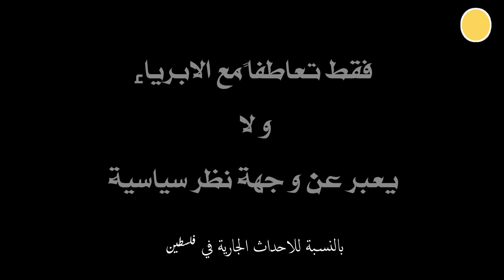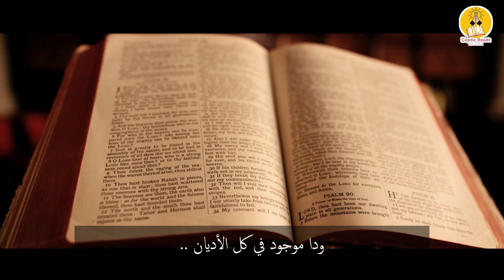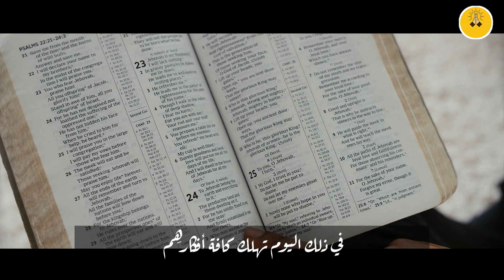لا تفقد ..لا تقتل .. الانسانية التي بداخلك (صراع فلسطين وإسرائيل )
صراع فلسطين وإسرائيل كما ذُكر في الكتاب المقدس
فلسطين.. حكاية الأرض | الدحيح |
The story of Palestine
ابو عبيده
الصراع الفلسطــ.ــيــ.ــني الإسرائـ.ـــيــ.ــلي من الانساب وحتي يومنا هذا كما ذُكر في الكتاب المقدس – أبونا أرميا بولس
The Palestinian-Israeli conflict.An explanation of everything that will happen between the countries
عظة جميلة جدًا لابونا أرميا بولس بمطرانية بني سويف
ابونا بولس جورج
عام جديد
الانسانية " قصة جميلة جدا " ابونا يعقوب عياد  جديدة جدا
السيسي
الهلال الأحمر
يومياً عظات جديدة بالموسيقى - قصص بالموسيقي - معجزات
قداس من السماء " القداس الغريغوري - لابونا اندرو فيليب
عظة الشهوات الشبابية - أبونا بولس جورج -عظة موثرة جدا ​
وائل الدحدوح
حرب غرة ، غلاف غزة ، طوفان الاقصى
غزة
الجزيرة
كليوباترا بمصر الجديدة
شمس البر
القداس لابونا يوسف اسعد
القداس بث مباشر اليوم
القداس الانبا رافائيل
القداس لابونا عبد المسيح الاقصرى
القداس لابونا يعقوب عياد
القداس للقس موسي رشدي
قطاع غزة ، القضية الفلسطينية، اهم الأنباء
 قصة ابونا ابراهيم عبده  المدمن الذي صار شماس قصة حقيقية في قمة الروعة
اوعى الغلبان - الانبا كاراس اسقف المحلة الكبرى بالموسيقى
قصة مؤثرة  قصة اعتقال السادات اباء اساقفة واباء كهنة منهم ابونا ابراهيم عبده وماذا فعلوا بقوة الصلاة داخل السجن
ابونا داود لمعى عظات و تاملات بالموسيقى
عظات بالموسيقى
عظات ابونا داود لمعى بالموسيقى حزينه
اعطينى حكمة يارب عظة جديدة  ابونا يعقوب عياد
تاملات ابونا داود بالموسيقى
عظة جديدة عظة بيت ناس تعرف ربنا ابونا يعقوب عياد
القمص ابراهيم عبدة بلاش تجريح المشاعر
عظة جديدة فضيلة الصبرابونا يعقوب عياد نهضة العذراء مريم
حقيقة الموت " لا تخافوا ومثل العبيد المستعدين  " ابونا يوحنا سمير
أنا هو البداية والنهاية - تأمل رائع الانبا بافلى
موكب الميلاد
بيت لحم
تأمل شهوة الفرح - عظة بالموسيقى لابونا داود لمعى
مخافة الله - القس يوسف داود - عظة قوية جدا ومؤثرة
كيفه نثق فى انفسنا ( خجل ابونا داود لمعى ) عظة جديدة
عظة بالموسيقى لابونا داود لمعى " الرجاء " اثبت على ما تعلمت
عظة التعب انواع
عظة مخنوق جدا يارب ساعدني
عظة دكة الصلبوت فى اسبوع الالم جميله جدا ابونا يعقوب عياد
حل مشكلة ازمة الخدمة والانسحاب - عظة بالموسيقي أبونا داود لمعي
ليه يارب - عظمة مؤثرة عظة بالموسيقى لابونا داود لمعى
الدنيا مقلوبه بسبب عظة القفراء - ابونا يعقوب عياد الدولار والغلاء
ليه مش فرحان ؟ عظة مؤثرة جدا - الانبا كاراس اسقفا المحلة
اعمل اي ؟ النهاية اقتربت - عظة مؤثرة جدا بالموسيقي أبونا دواد لمعي
شايل هموم الدنيا - تأمل القس أغسطينوس موريس
متقدملك عريس - ازي اختار
عاوز اطمن اكتر - عظه عظيمه جدا - الانبا كاراس اسقف المحلة
الدنيا مقلوبه بسبب - ابونا داود لمعي الانياجرام Enneagram
احترس ان تكون عايش الضلال بمزاجك
نهاية كل شئ قد اقتربت
عظة البابا شنودة عن الصبر - بدون موسيقي
الايمان الحقيقي " ابونا يعقوب عياد " عظة جديدة

 مش هتصدقه الأنبا كاراس عمل اي مع أبونا بولس جورج
نتمنى من المشاهدين تدعمونا بالاشتراك في القناه وتفعيل زر الجرس حتي يصلك جديد الفديوهات المضافة يوميا.

عظه الانبا بافلى اسكندرية
تاملات على بابا السماء - عظة بالموسيقي ابونا داود لمعي
عظات جديدة لابونا داود لمعي بالموسيقى
عظة موثرة جدا
تأملات بالموسيقي حزينة
عظات حزينة  2022
تأملات روحيه
عظات مسيحيه
عظات مؤثرة
محبي ابونا داود لمعي
عظة الانبا بافلى
عظة البابا تواضروس
عظة البابا شنودة الثالث
عظة ابونا ارسانيوس
عظة ابونا انطونيوس الشنودى
عظة ابونا ارميا بولس
عظة ابونا ارميا يوسف
عظة ابونا بيشوى كامل
عظة ابونا مينا عبود
عظة ابونا بولس رمزي
عظة ابونا بولس جورج
عظة ابونا يؤانس كمال
عظة الانبا كاراس اسقف المحله
عظة ابونا سرابيون
عظة الانبا رافائيل
ابونا داود لمعى تفسير سفر الرؤيا
ابونا داود لمعي خير لي انك اذللتني
ابونا داود لمعى بالموسيقى
ابونا داود لمعى عن الحب
ابونا داود لمعى عظات
ابونا داود لمعى 2022
ابونا داود لمعى يا صاحب الحنان
ابونا داود لمعي يبكي
صلاه يسوع ابونا داود لمعي
ابونا داود لمعي ماذا ينتظر منك زوجك
يا صاحب الحنان ابونا داود لمعي
ابونا داود لمعي ارجعي يا نفسي
ابونا داود لمعي والعادة السرية
ابونا داود لمعي وعظه
ابونا داود لمعى وقف دماغك
ابونا داود لمعي وكورونا
ابونا داود لمعي وسفر الرؤيا
ابونا داود لمعي والزواج
ابونا داود لمعي وفيروس كورونا
ابونا داود لمعي وتربية الاطفال
و عظات ابونا داود لمعي
ابونا داود لمعي هل الله موجود
سفر هوشع لابونا داود لمعي
ابونا داود لمعي من هو المحتاج
عايزه ابونا داود لمعي,
تفسير نحميا لابونا داود لمعي
نشيد الانشاد لابونا داود لمعي
كيف نبدأ ابونا داود لمعي
نهاية العالم ابونا داود لمعي
ابونا داود لمعي معينا نظيره
ابونا داود لمعى موسيقى
ابونا داود لمعي مش عارف اتغير
ابونا داود لمعي محبة
ابونا لمعي داود
أول قناة متخصصة للعظات الدينية
والتآملات الروحية لكل اباء الكنيسة
قناة فكر الآباء _ اول قناة متخصصة
عظة جديدة لمسة كلمة صرخه 5711  ابونا يعقوب عياد
( عظات _ تأملات _  اقوال  _ سير )
 الاباء القديسين ، وأخبار الكنيسة

ندعوكم الانضمام الينا
بالاشتراك فى القناة لكى تصلك جديد

صلواتكم من اجلنا ومن اجل الخدمة